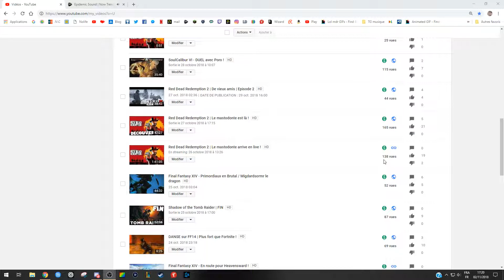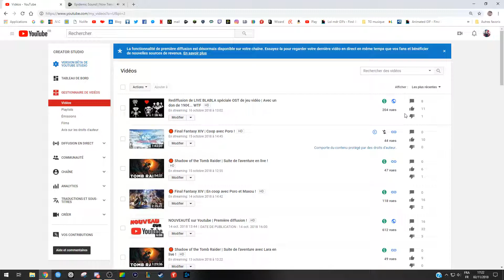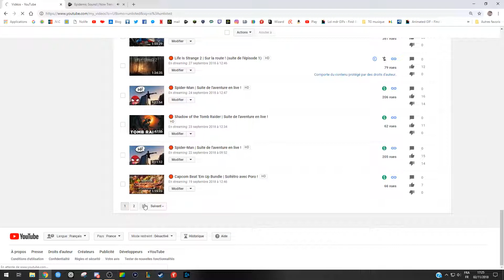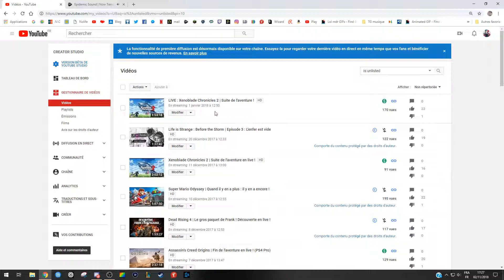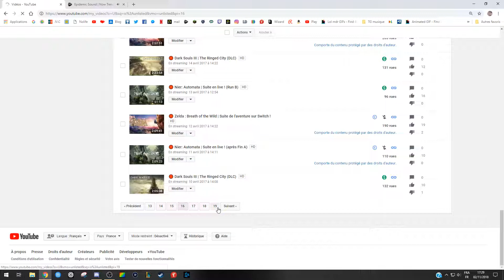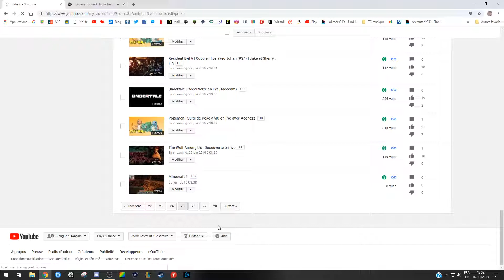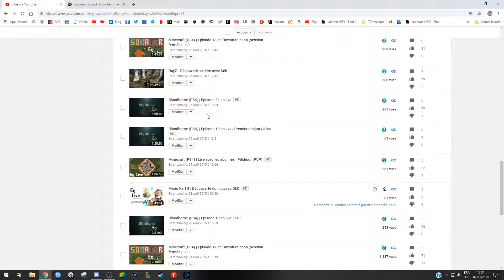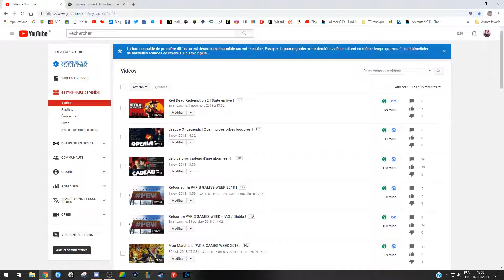Fin des lives sur Youtube ? Go Twitch ? Coup d’œil à mes stats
Bonsoir. Suite à la perte de vitesse qui s’accélère sur ma chaîne je me demande si Twitch n'est pas une meilleure solution ...